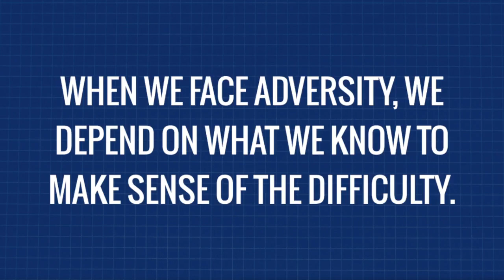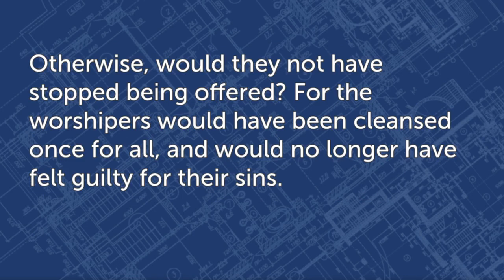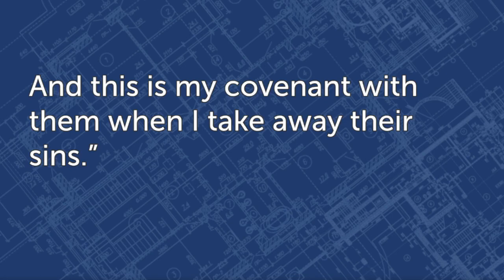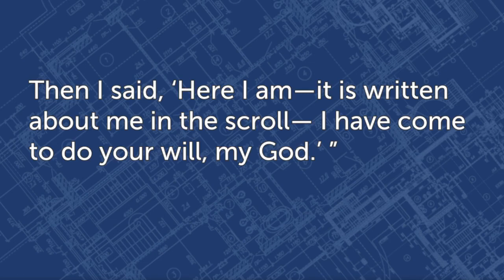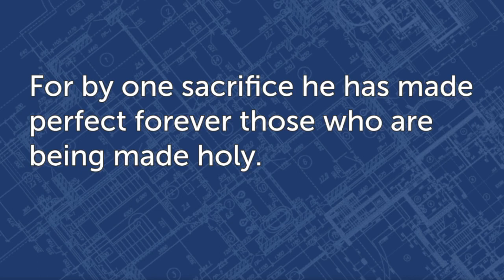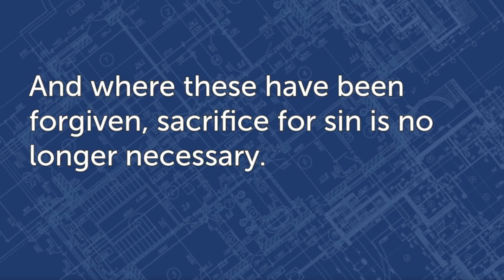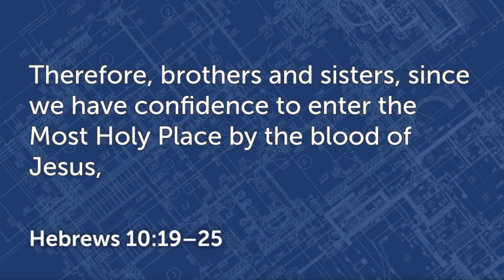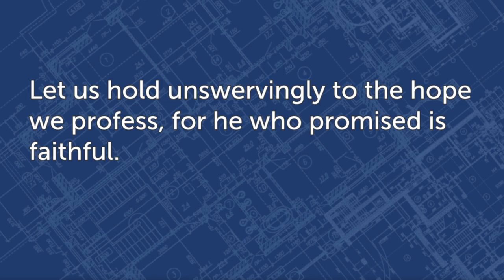The Battle in My Mind